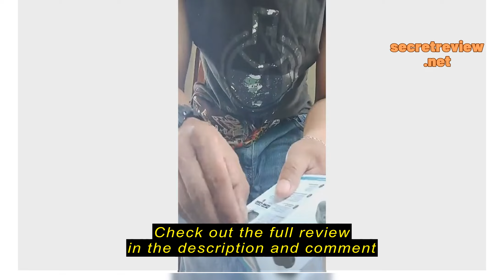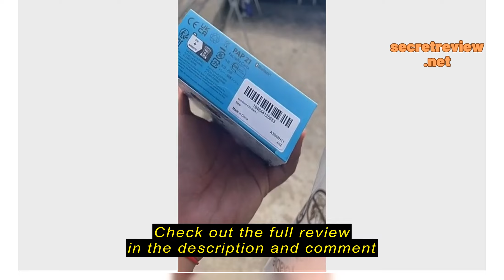Review Soundcore by Anker A20i, Bluetooth 5.3 Earphones, IPX5, BassUp EQ, 28 hour Playtime, 2 mic A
Soundcore by Anker A20i, Bluetooth 5.3 Earphones, IPX5, BassUp EQ, 28 hour Playtime, 2 mic AI